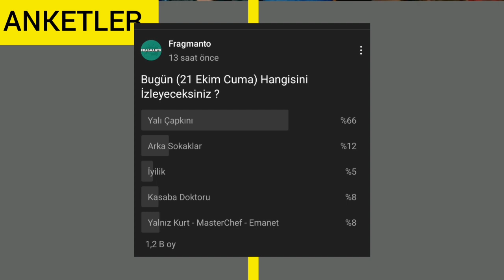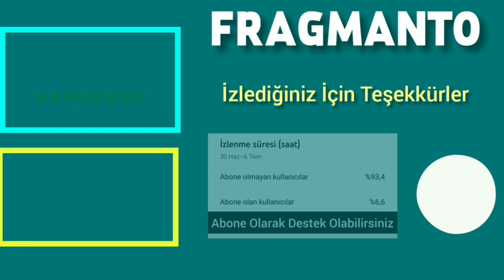21 Ekim 2022 Cuma Reyting Sonuçları | Yalı Çapkını 🔥🔥🔥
21 Ekim 2022 Cuma dizi reytinglerine bir bakalım.